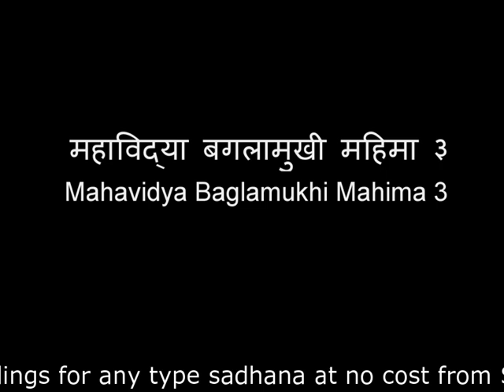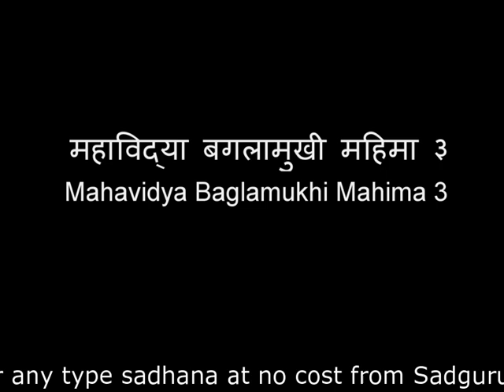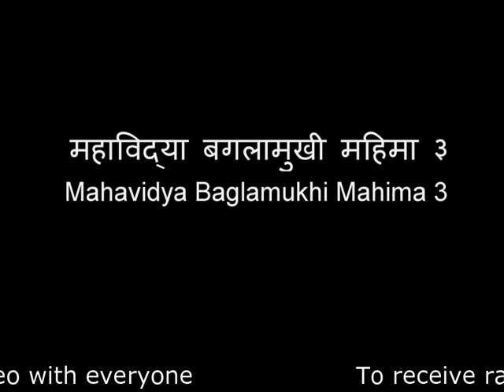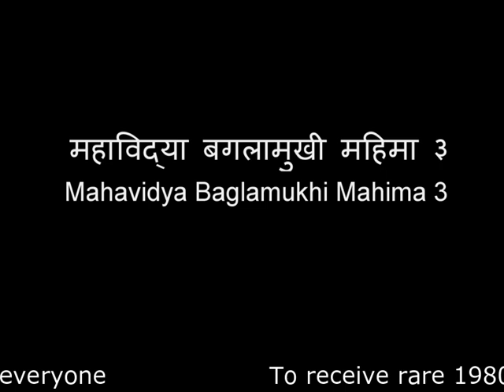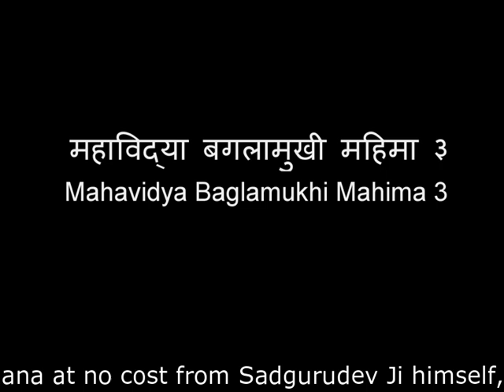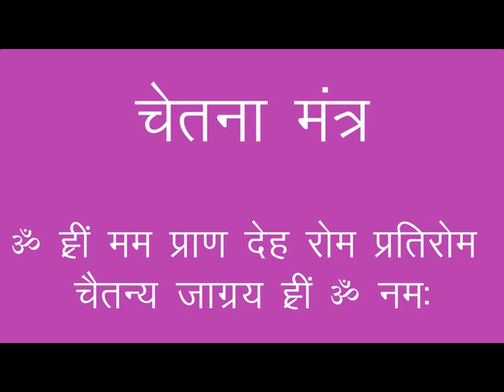Sadgurudev Narayan Dutt Shrimali Mahavidya Baglamukhi Mahima 3 महाविद्या बगलामुखी महिमा ३